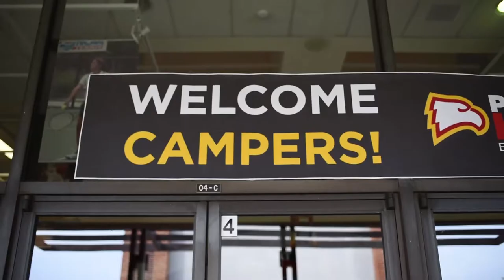Pat Kelsey Basketball Camp Day 1 June 2017